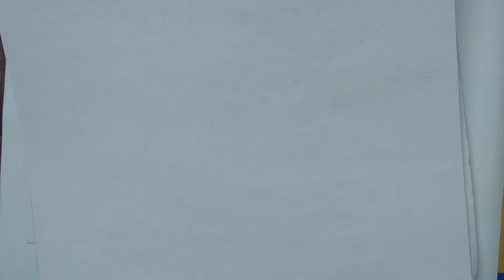EXERCISE 8.1 QUESTION 7-10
NCERT MATH 10TH CHAPTER -8